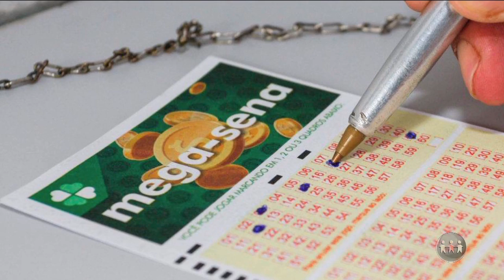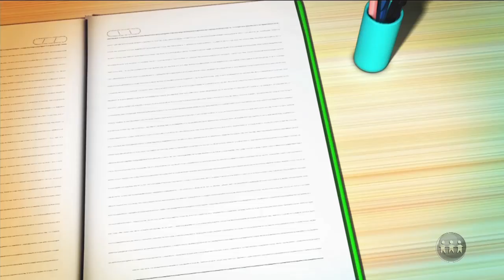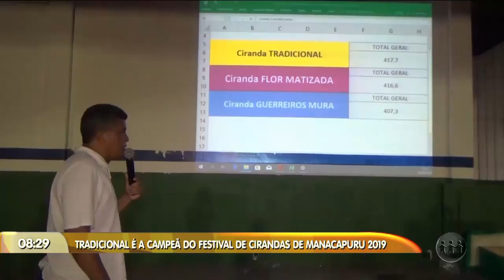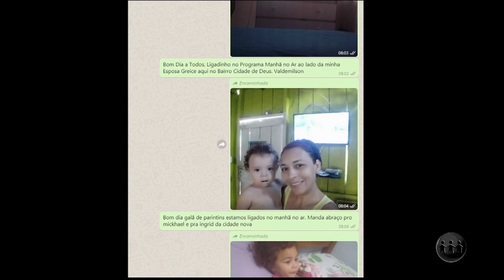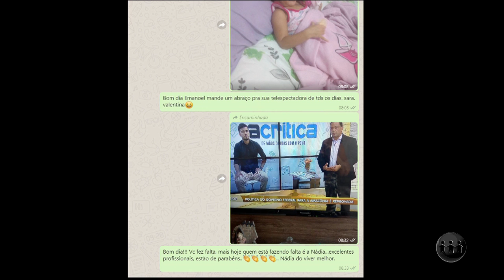MANHÃ NO AR - 03/09/19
Assista ao quinto bloco do programa Manhã no Ar desta terça-feira. O Manhã no Ar é exibido às 06h (horário Manaus) de segunda a sexta, na TV A Crítica (canal 04 | NET 514) e pelo aplicativo AcríticaPlay.